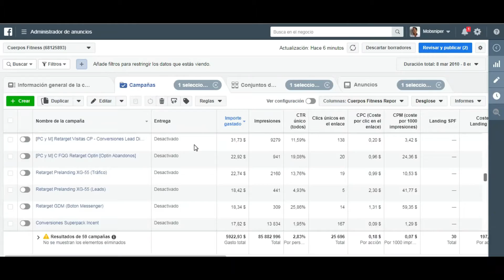KC Consultor Digital | Creación de campañas publicitarias de éxito en redes sociales.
Instalación del pixel de seguimiento y creación de eventos personalizados.
Creación de segmentos y público objetivo ideal para tu negocio.
Creación de mapas emocionales para conectar con tu público objetivo.
Creación de anuncios personalizados con copy e imagen para conectar con tu público objetivo.
Campañas de tráfico frío para captación de clientes potenciales.
Campañas de retargeting de tráfico tibio y caliente para lograr mayores ventas en tu negocio.
Creación de embudos de venta optimizados.
Medición y análisis de resultados.
Uso de herramientas y software de Inteligencia Artificial.